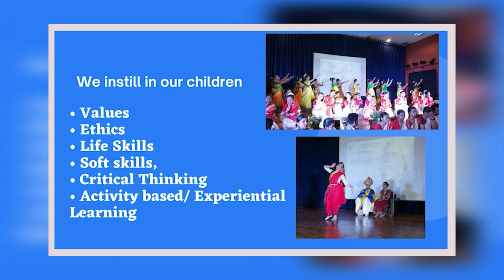Women celebrate Teej at Chowrasta in Darjeeling